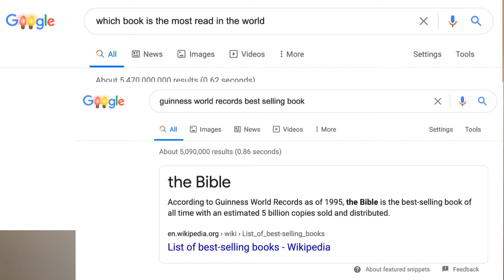God Speaks Through the Word - Part 3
Sermon Title: "God Speaks Through the Word" Part 3
Lesson 4
CEF: God Speaks To Me